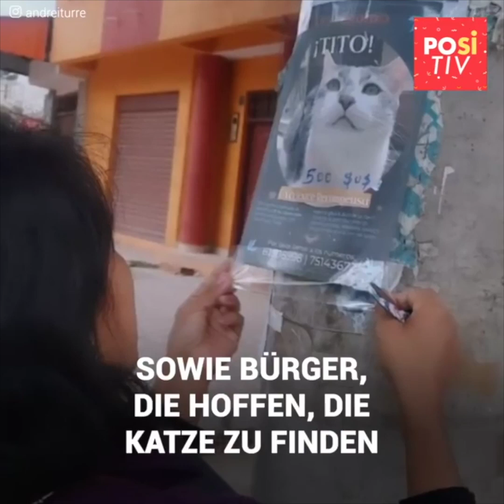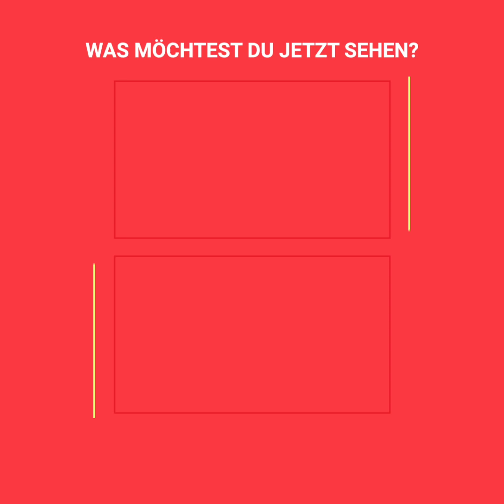Fluggesellschaft verlor die Katze einer Passagierin am Flughafen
Diese arme Frau wollte ihr Land verlassen, aber nachdem sie ein Flugzeug bestiegen hatte...
All ihre Pläne wurden zerstört.
Sie kaufte ein Ticket für ihr Kätzchen, das in einem Käfig reiste.
Nach der Landung wurde ihr jedoch mitgeteilt, dass das Tier nirgends zu finden sei.
Sie konnte nicht verstehen, wie sie ihr Haustier am Flughafen verloren hatten.
Das Schlimmste ist, dass ohne das Kätzchen ihre emotionale Stabilität und ihre Gesundheit in großer Gefahr waren.